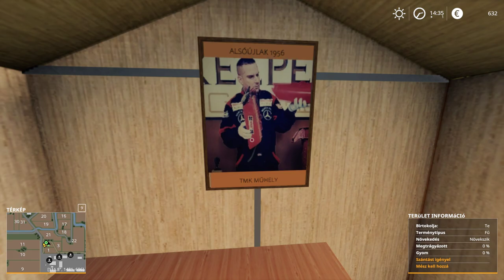💵🚜1 MILLIÁRD EURÓS KIHÍVÁS🚜💵 (1. Rész) (FS 19)